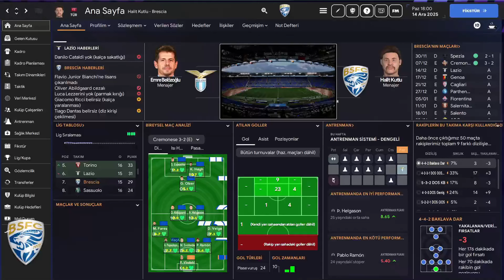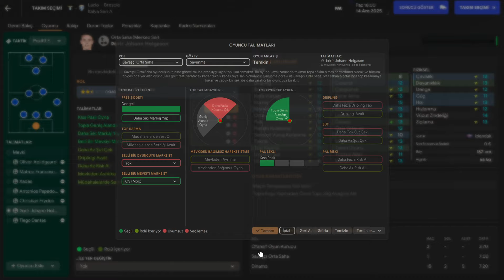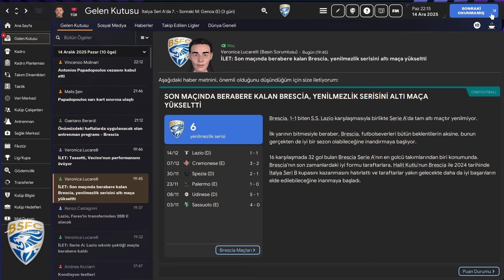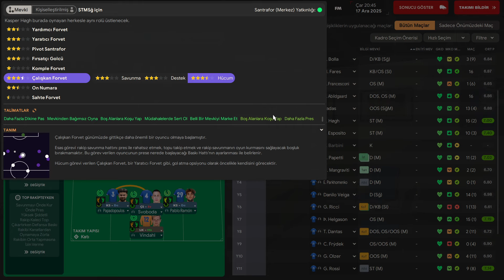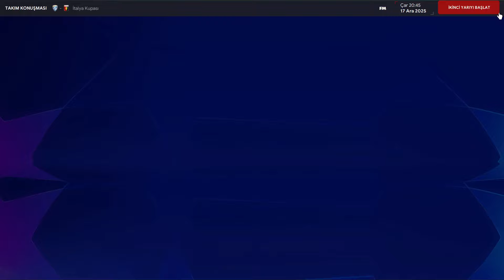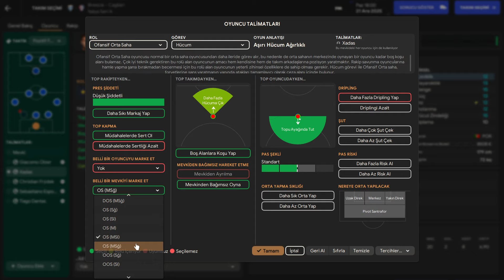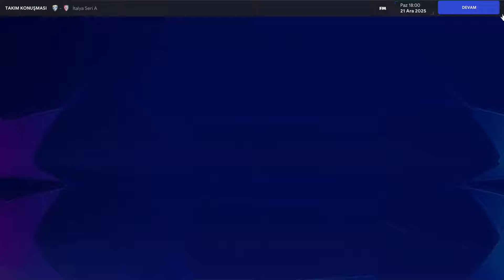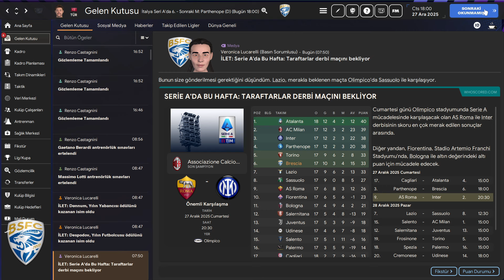Football Manager 24 (FM 24) Brescia Calcio Kariyeri Bölüm 33 - Kupa'da Tur Arayışı Lazio Deplasmanı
Herkese Fm 24 Brescia kariyerinden merhaba.

Roma Olimpiyat stadında Lazio'ya karşı harika mücadele veriyoruz ve puana çok yakınız. İtalya kupasında rakip Serie B ekibi Genoa'ya zorlu bir maç çıkartıyoruz.

Team: Brescia Calcio
League: Serie A
Stadium: Mario Rigamonti